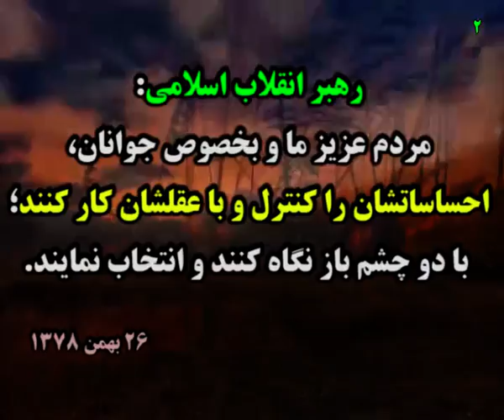رافت جالب رسید ابراهیم رئیسی به منافقین بداخلاق